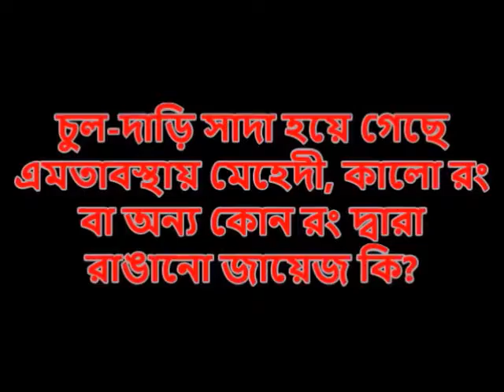DARI / BEARD BY DR. ZAKIR NAIK AND MOTIUR RAHMAN MADANI AND MORE